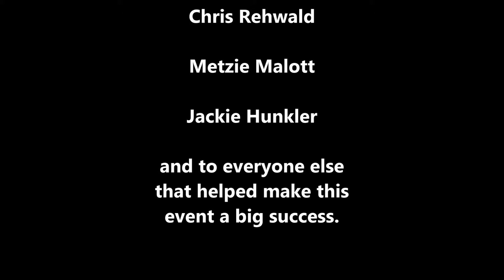2013-2014 Pappy's New Years Eve Dart Tournament